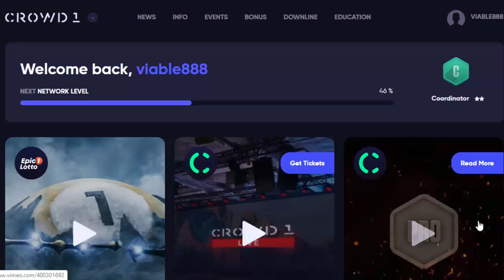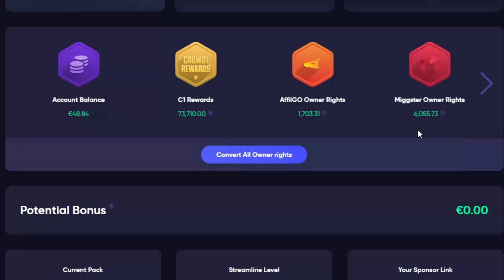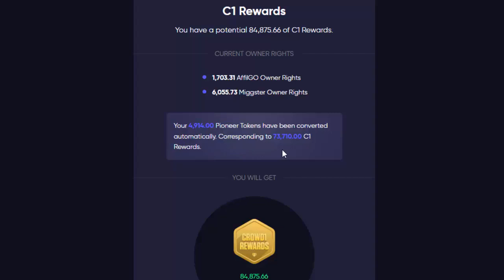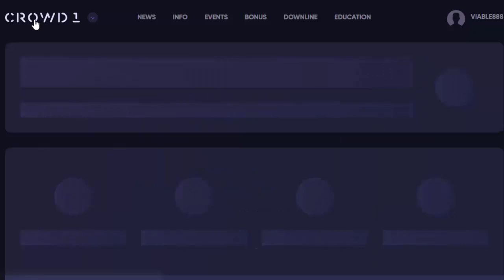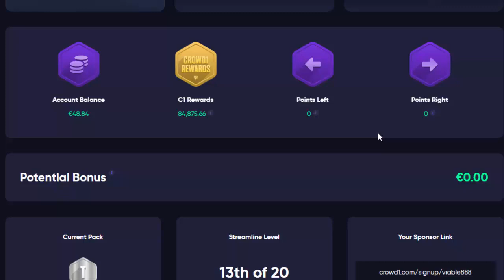Crowd1 – Как сделать КОНВЕРТАЦИЮ Прав Владения AFFilGO и MIGG.STER на C1 Rewards – до 22.04.20!